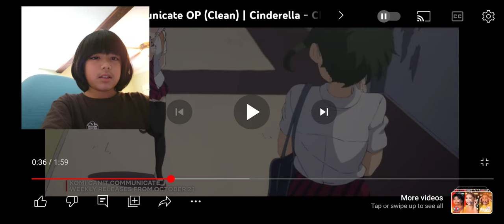I don't know if I'm calling out the komi can't communicate intro